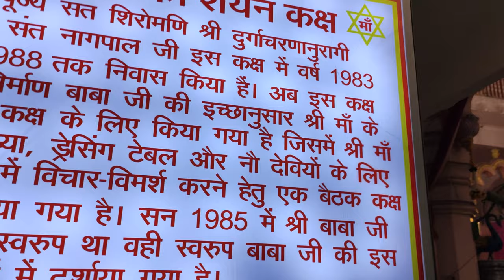Chhatarpur Temple Full Video | First Vlog with Mummy 💖 | Rathorboi Fit Vlogs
so hey guys kese hai aap sab log.. to guys ye mera phaila vlog hai meri mummy ke sath jisme hum chhtarpur mandir gay hai. ghumne nvratre chl rhe hai yisliye yisme hum pura mandir ghume hai uska vlog hai or guys jesa ki aap sab ko pta hoga ki mandir mai photo video allowed nhi hai. jis vjh se maine pura to shoot nhi kia. par apni taraf se pura shoot kia hai jitna mere se hua... to guys video ko like jarur karna or comment m btana ki apko vlog kesa lga.
Also follow me on instagaram:-

@Rathorboi Fit Vlogs